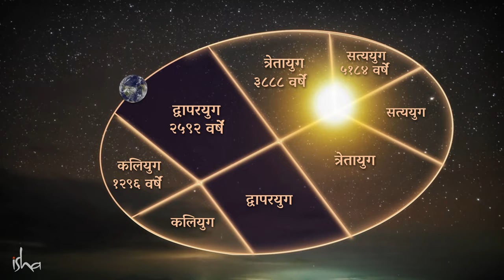कलियुग केव्हाच संपले आहे ! | The Kalyug Has Ended | Sadhguru Marathi